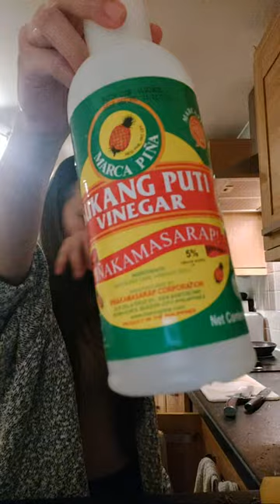Only Pans Filipino Adobo